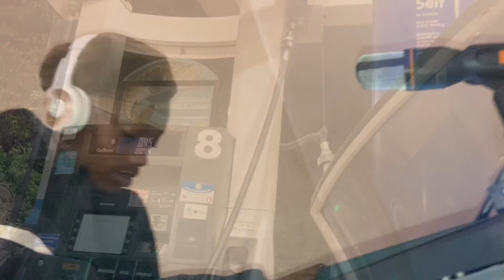Out my box official music video